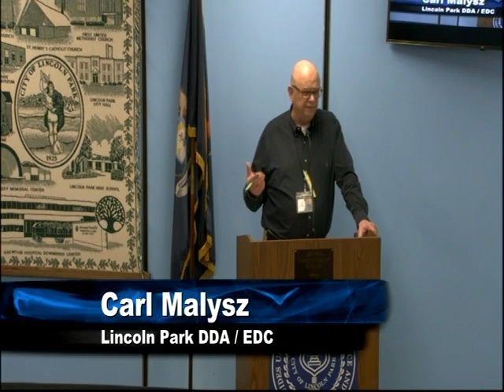2/27/2023 Study Session DDA CIC City of Lincoln Park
Study Session on DDA, CIC and Building Dept.Planning and Code Simplification held 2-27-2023